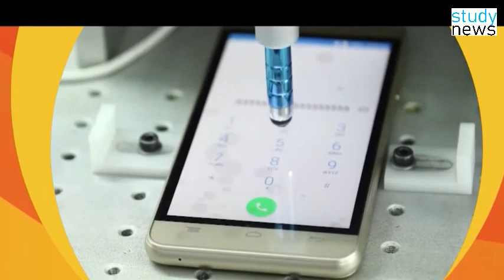Uttar Pradesh Global Investors Summit || उत्तर प्रदेश ग्लोबल इन्वेस्टर्स समिट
Uttar Pradesh is the growth engine of India, and country’s third largest economy growing at a fast rate. Lying along the fertile plains of Ganges the state is blessed with unlimited opportunities. The investor friendly policy direction of my Government and the Good Governance initiatives, complementing the inherent strengths of the state, will definitely go a long way in transforming the state into a preferred investment destination.

Through this investor summit, we intend to provide a platform for the best minds and expertise round the world to collaborate with us in this endeavour. I assure all stakeholders complete support in facilitating and grounding investments in Uttar Pradesh. On this note, I welcome you to Uttar Pradesh Global Investors Summit 2023.